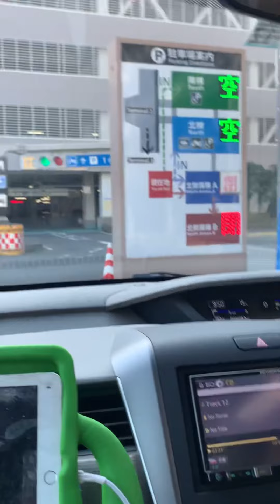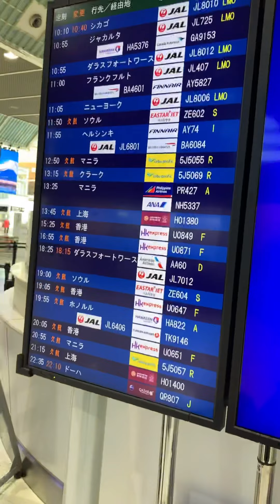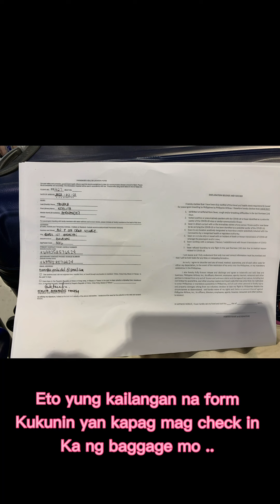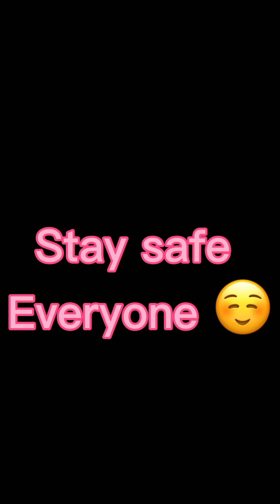Going back to Philippine, it’s harder than usual😔🙁 | flight PR427 | part 1. Feb 21,2021 Vlog #60